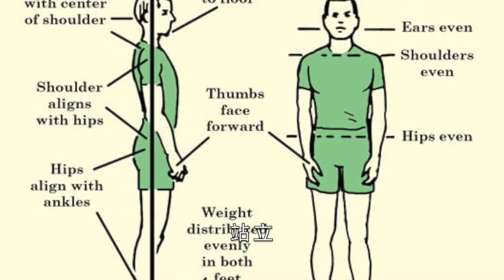第一句话 第二课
一世 我和你 他们 女孩和男孩 眼睛 嘴 耳朵 鼻子 头发 手 脚 爬行 站立 走 裤子 短裤 衬衫 牙刷